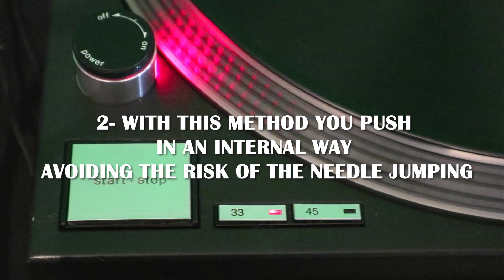Technics 1200-1210 Turntable 33-45 rpm Speed Tip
Ya que me habéis preguntado porque tocaba tanto los botones de 33-45 rpm he decidido hacer un vídeo para mostraros para que los uso.